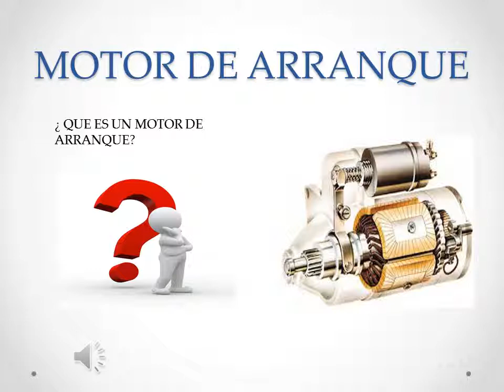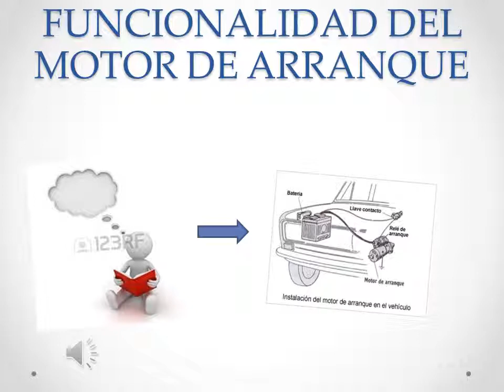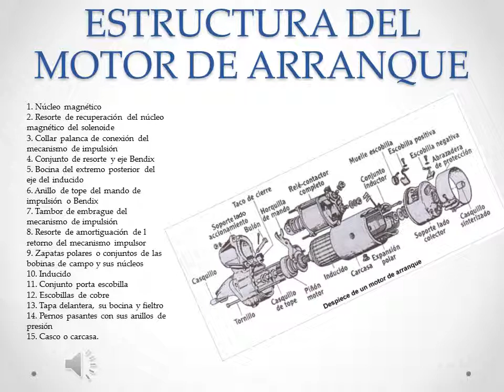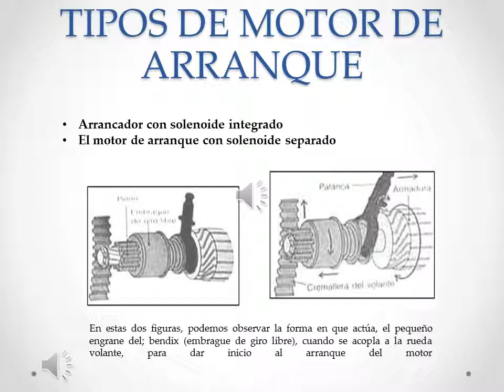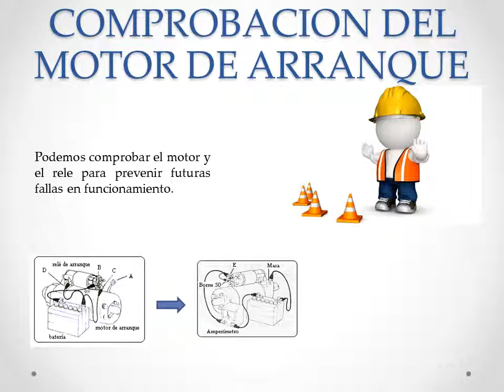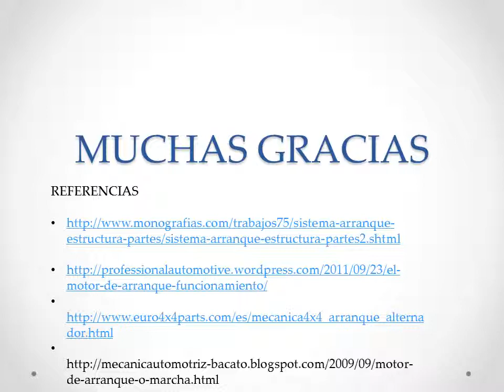MOTOR DE ARRANQUEPRESENTACION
Breve descripción de un motor de arranque de motores de combustion